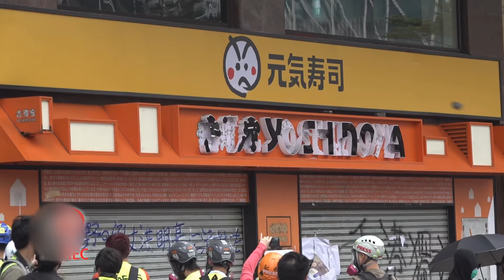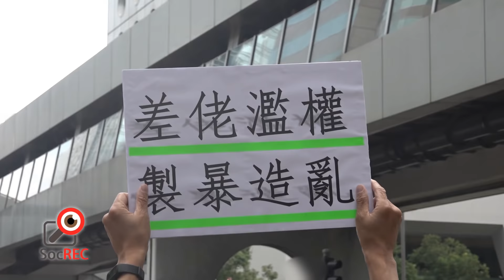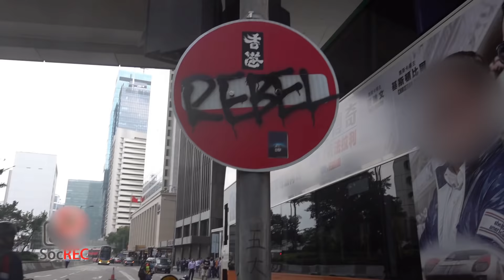12NOV2019全港三罷(第二天中環)